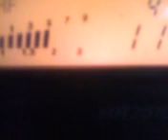PINEAPPLE*JUICE*HAWAII & MR. # 7 IN THE HOGYARD PUTING IT DOWN ! 4~23~12